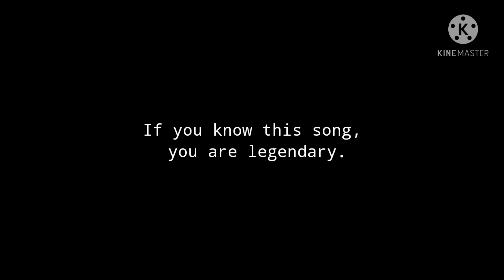I Got No IPhone [The Song Of Gods]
This was clearly a song of it’s time.